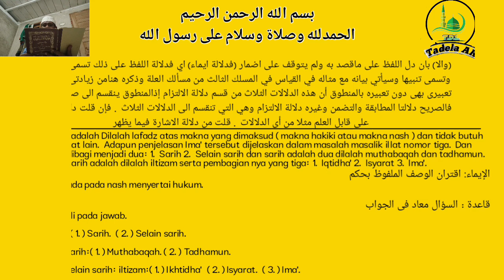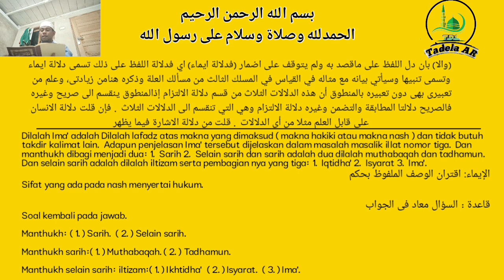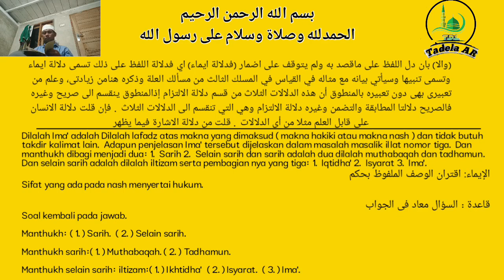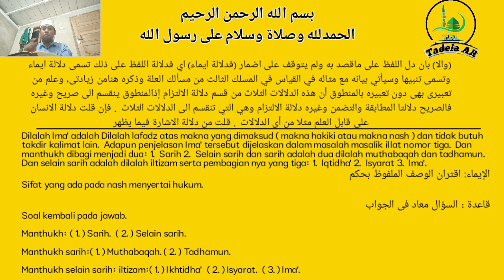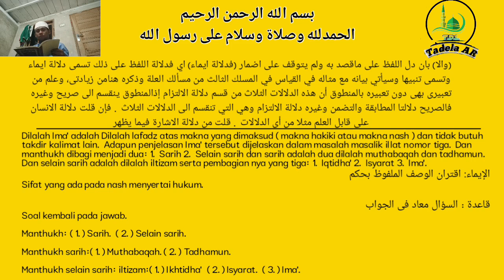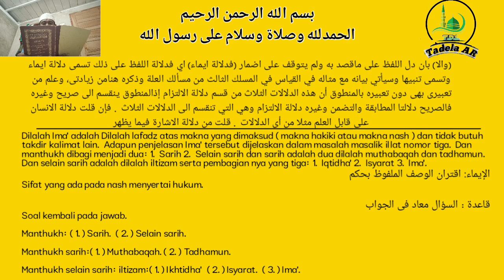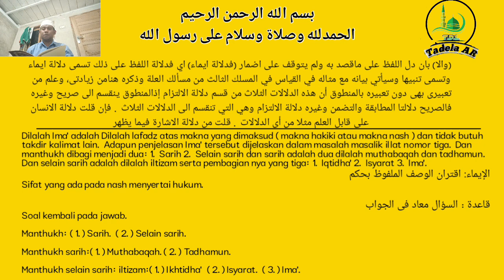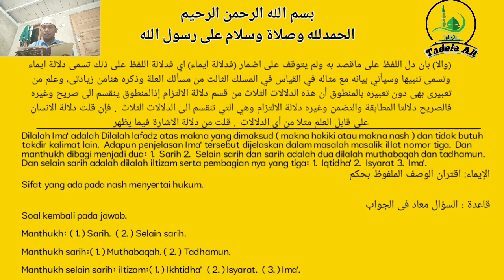Kitab Ghoyah Ushul Fiqh Dilalah Ima'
Assamulaikum sahabat TADELA..
kali ini kami ingin melanjutkan pembahasan kitab Ghoyah Ushul fiqh masalah manthukh dan mafhum
dan jika ada kesalahan dalam penyampaian mohon untuk dibenarkan agar ilmu kita bermanfaat, dalam video ini, kami jelaskan dalam dua bahasa Indonesia dan Aceh

 bahasa Aceh pada menit 22:30